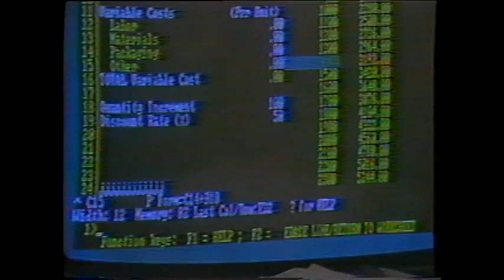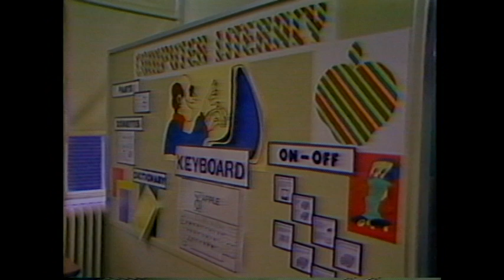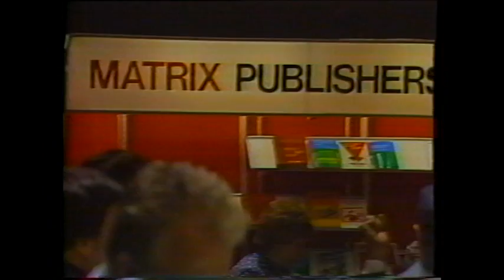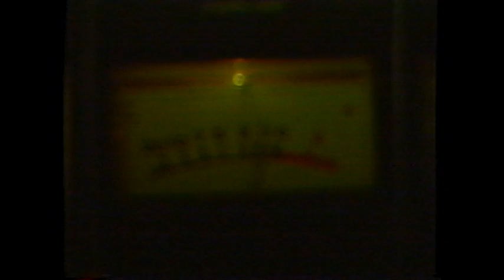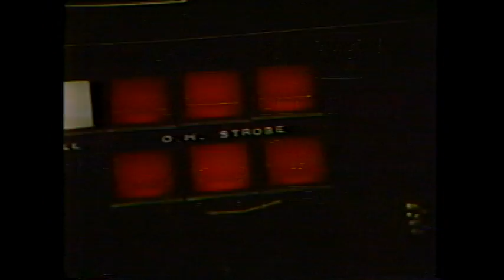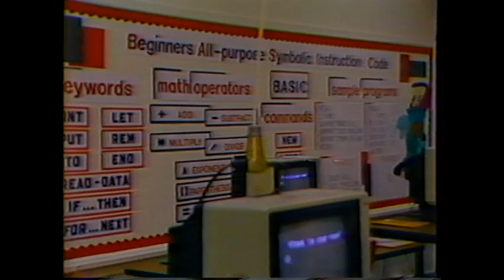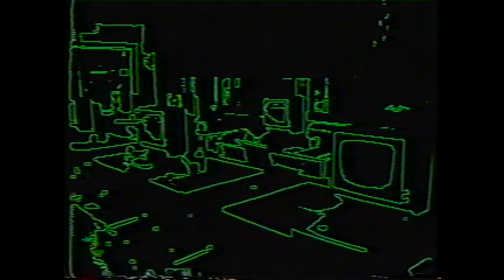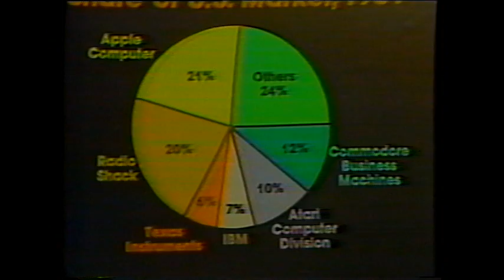Computer Education Promises & Pitfalls